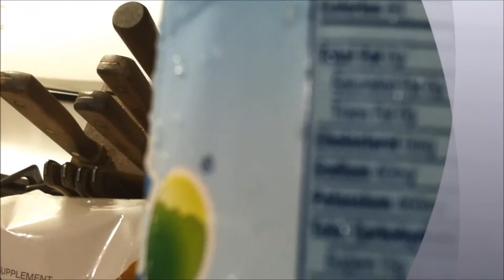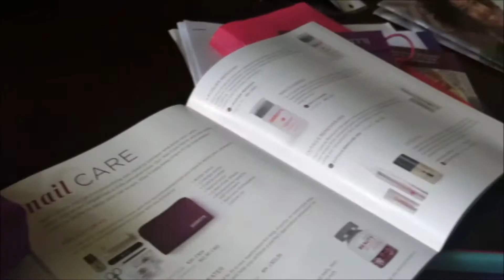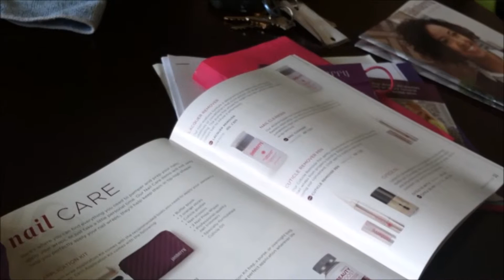VEDA Day 9: End of Summer Adventures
SummerTime Fun
Garden Tomatoes
Family walk